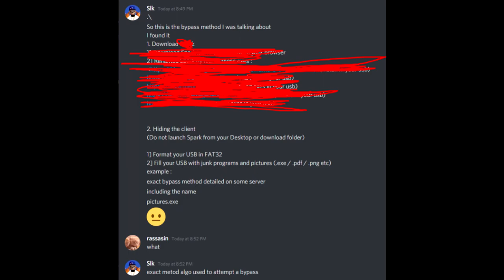DESTROYING A BLATANT CHEATER IN MMC BRIDGE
X3X3X3
queued some ranked and elo drained known bypasser algorithmics xDDDD